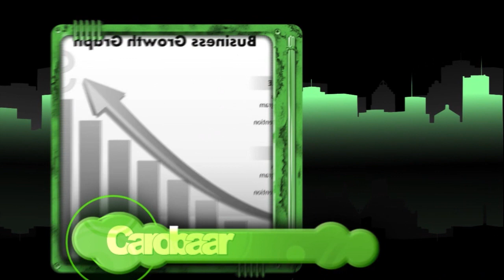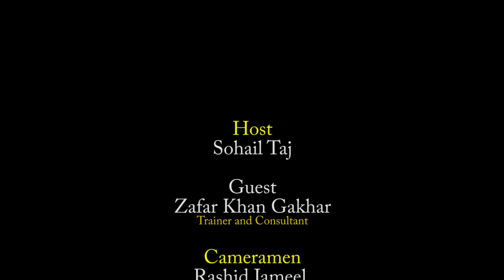Blockchain | Crypto Currency | Digital Currency MLM | Zafar Khan Gakhar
What are digital currency, crypto currency and blockchain technology?
How to make profit with digital, crypto currency and blockchain technology?
How to avoid scams while making investment in digital currency?
Crypto currency, blockchain technology, digital currency are same words to define digital money.
A cryptocurrency (or crypto currency) is a digital asset designed to work as a medium of exchange wherein individual coin ownership records are stored in a digital ledger or computerized database using strong cryptography to secure transaction record entries, to control the creation of additional digital coin record.
If you have been following banking, investing, or cryptocurrency over the last ten years, you may be familiar with “blockchain,” the record-keeping technology behind the Bitcoin network. And there’s a good chance that it only makes so much sense. In trying to learn more about blockchain, you've probably encountered a definition like this: “blockchain is a distributed, decentralized, public ledger."
The good news is that blockchain is actually easier to understand than that definition sounds.
Bitcoin is a cryptocurrency. It is a decentralized digital currency without a central bank or single administrator that can be sent from user to user on the peer-to-peer bitcoin network without the need for intermediaries.
A Production of Associated Press of Pakistan – APP TV  and APP NEWS